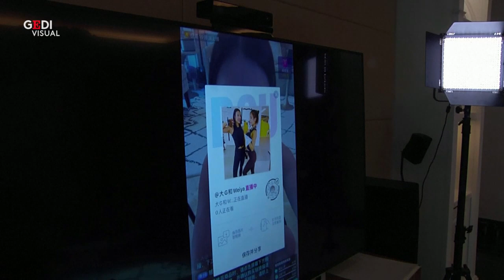Coronavirus, in Cina anche le palestre restano chiuse: le lezioni di fitness si fanno online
Da quando è scoppiata l'epidemia di Coronavirus, le autorità cinesi hanno fortemente limitato le attività pubbliche, comprese le palestre. Zhang Weiya è un'istruttrice di fitness e ha una palestra a Pechino. Per far fronte alle perdite, Zhang ha deciso di offrire ai suoi clienti lezioni in streaming e la sua iniziativa sta riscuotendo molto successo. .  .di Sofia Gadici